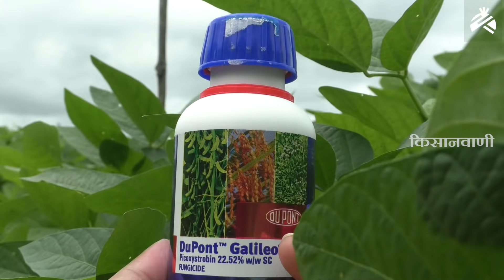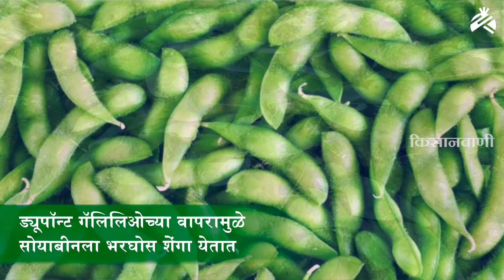सोयाबीन पिकावरील तांबेरा आणि पानावरील टिपक्यांचा बंदोबस्त आता सहज शक्य आहे; जाणून घेण्यासाठी पहा..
​@Kisanwani सोयाबीन पिकामध्ये बऱ्याचदा बुरशीजन्य रोगांचा प्रादुर्भाव होतो. यामुळे पिकाची उत्पादकता घटल्याने शेतकऱ्यांना मोठे आर्थिक नुकसान सोसावे लागते. परंतु काही शेतकरी आपल्या अनुभवाच्या सहाय्याने सोयाबीन पिकाची काळजी घेतात आणि अशा बुरशीजन्य रोगांपासून पिकाला दुर ठेवतात.
राजेंद्र हुजरे यापैकीच एक असून ते सोयाबीन पिकाचे चांगले उत्पादन घेतात. आज आपण त्यांच्याकडूनच जाणून घेऊया सोयाबीनचे चांगले उत्पादन येण्यासाठी ते नेमकं काय करतात...

अल्पावधीत शेतकऱ्यांच्या पसंतीस उतरेले 'गन्ना मास्टर' प्रोडक्ट आता अमेझॉन वरून घरपोच मागवण्यासाठी खालील लिंक क्लिक करा.

GannaMaster Product

Ganna Master Master Kit for Sugarcane

Ganna Master Master Kit for Ginger

Ganna Master Turmeric Master Kit

Ganna Master Banana Master Kit

Ganna Master MASTERCANE| Immunity Booster

Ganna Master Onion Master Kit

Ganna Master Drip Special

Master Soya | Soybean, Urad, Tur and Green Gram

सोयाबीनवरील तांबेरा नियंत्रण,
सोयाबीनच्या पानावरील टिपका रोगाचे नियंत्रण,
सोयाबीनवरील बुरशीजन्य रोग, तांबेरा नियंत्रण,
ड्यूपॉन्ट गॅलिलिओ बुरशीनाशक,
Dupont Galileo fungicide,